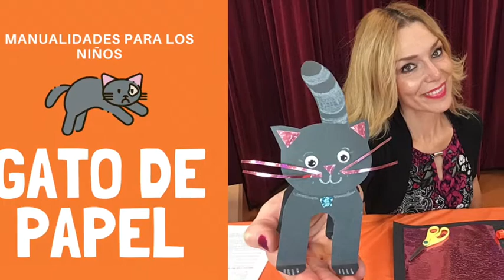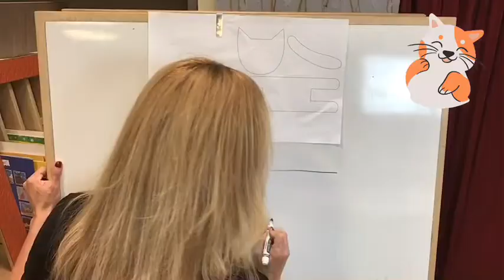Manualidades para niños. Gato de papel para decorar durante el Halloween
Un gatito lindo que puedes crear con papel de colores que tienes en la casa.